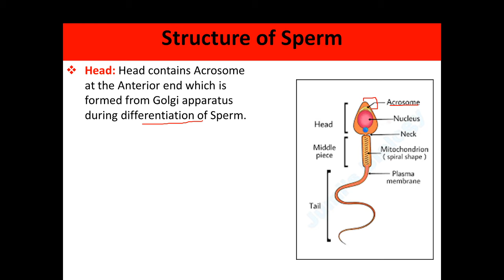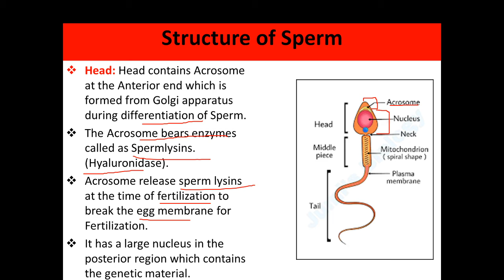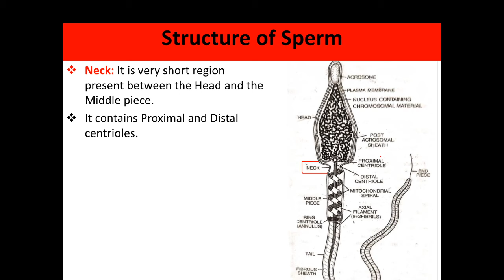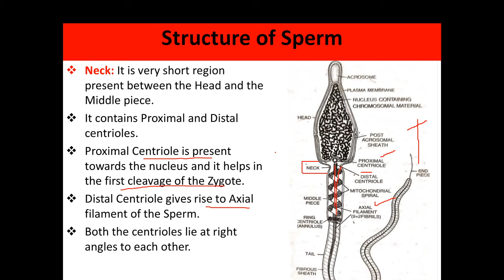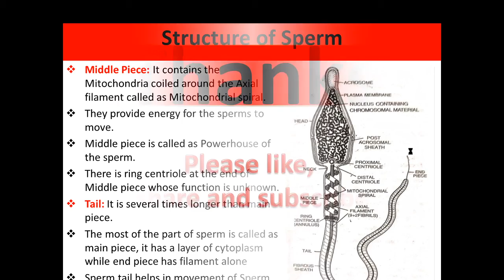HumanReproduction - Structureofsperm Chapter3Class10+2Biology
This video is about the structureofsperm